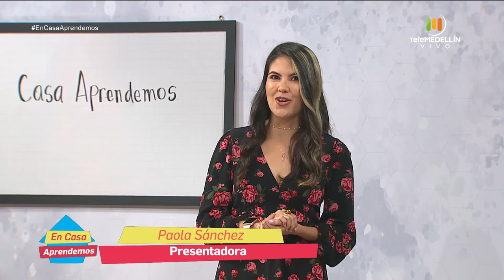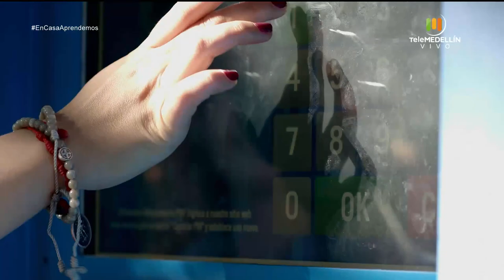En casa aprendemos - abril 2 [Programa completo] Telemedellín